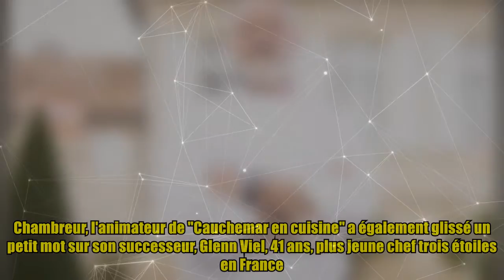Top Chef : Philippe Etchebest résigné sur le départ de Michel Sarran : "Il y a des raisons forcéme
Top Chef : Philippe Etchebest résigné sur le départ de Michel Sarran : "Il y a des raisons forcéme Le 31 août dernier, Michel Sarran créait la surprise en annonçant qu'il ne participerait pas à la prochaine édition de "Top Chef". "Je ne ferai plus partie du jury la saison prochaine, M6 ayant décidé de changer le jury", avait déclaré le chef toulousain sur son compte Instagram. Une désillusion pour le chef étoilé qui faisait partie du juré de l'émission culinaire depuis la saison 6 en 2015. "Quand je l'ai appris, ça m'a fait un pincement au cœur. Ça a été un peu violent. Je ne m'y attendais pas du tout. Pourquoi moi ? Qu'est-ce qui a motivé leur décision ? Qu'est-ce que j'ai mal fait ? Je n'ai pas eu réponse", confiait cette figure emblématique dans un entretien au Parisien. Lors de la conférence de presse d' "Objectif Top Chef", Philippe Etchebest a évoqué ce départ. "Je suis triste forcément parce qu'une page se tourne mais voilà c'est la vie, on passe à autre chose", s'est-il ém